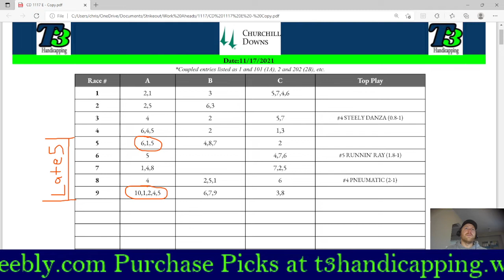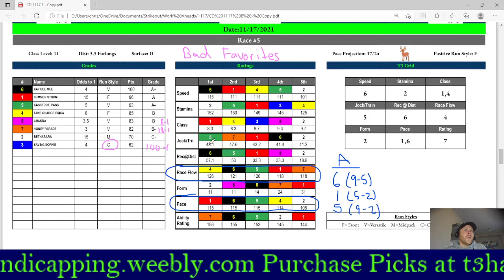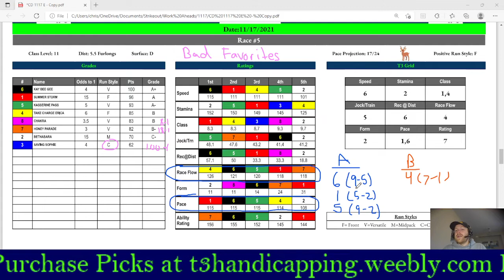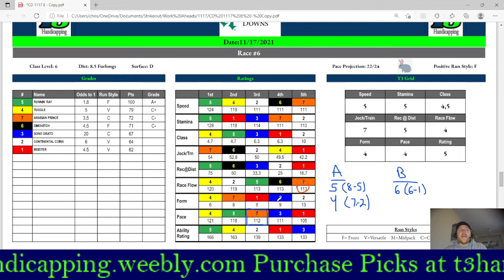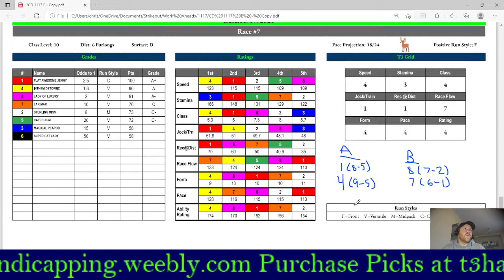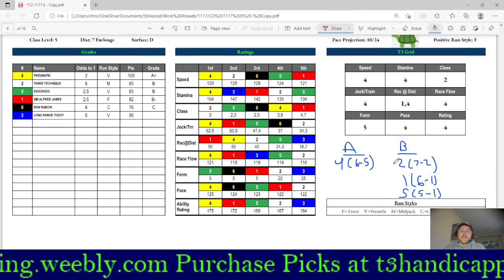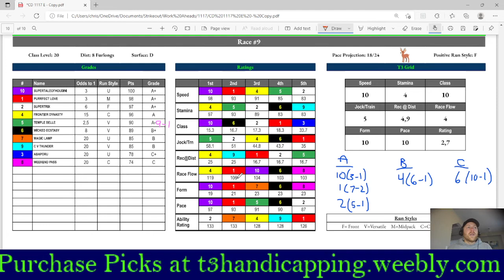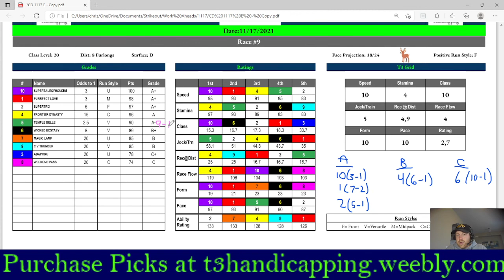Churchill Downs Late Pick 5 Wednesday 11/17/2021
Handicapping the Late Pick 5 from Churchill Downs on Wednesday 11/17.